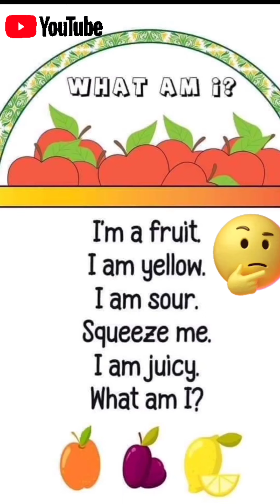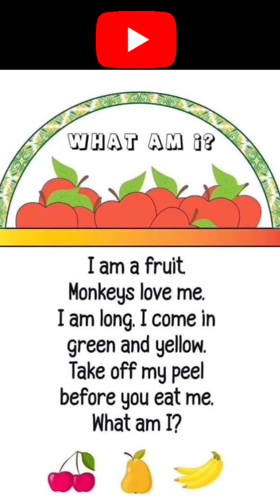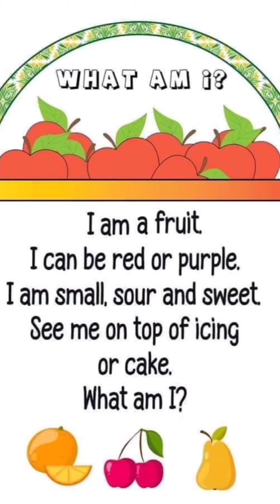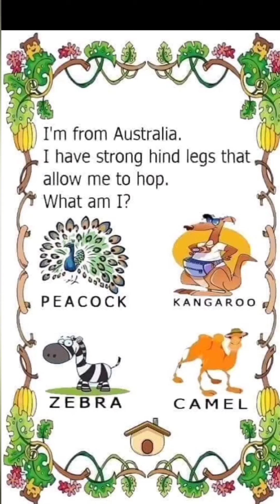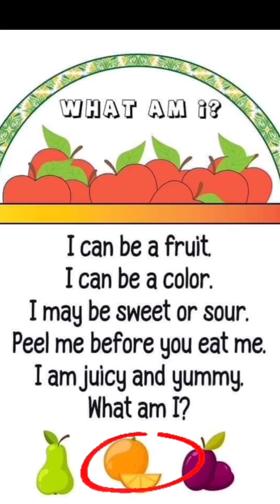Riddle for kids